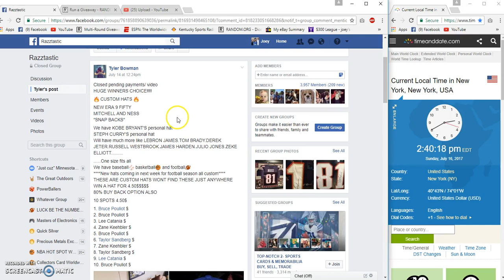Tyler Bowmans Custom Hat